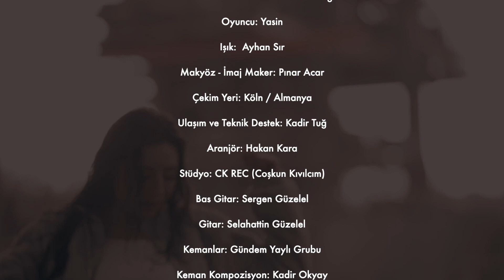AyşeBesk - Aşk Seni Soruyor (Official Video)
AyseBesk -   “AŞK SENİ SORUYOR”

Yapım:
@obirstar Production / Çağlar Media Production

Klip & Müzik Yönetmeni: 46 Çağlar Gündoğdu

Görüntü Yönetmeni: Cüneyt Ceylan

Kurgu-Montaj, Color, Tasarım:
Ali Özmen (Artcom Production)

Oyuncu: Yasin

Işık:  Ayhan Sır

Makyöz - İmaj Maker: Pınar Acar

Çekim Yeri: Köln / Almanya

Ulaşım ve Teknik Destek: Kadir Tuğ

Aranjör: Hakan Kara

Stüdyo: CK REC (Coşkun Kıvılcım)

Bas Gitar: Sergen Güzelel

Gitar: Selahattin Güzelel

Kemanlar: Gündem Yaylı Grubu

Keman Kompozisyon: Kadir Okyay

Telli: Enes Yolcu

Nefesli: Enis Çekin

Mix-Mastering: Hakan Kara

Ses Edit: Tuncay Gökşin

O BİR STAR PRODUCTION
ÇAĞLAR MEDIA PRODUCTION